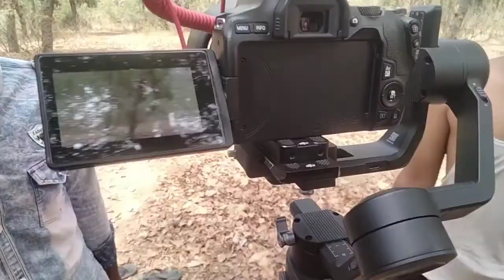the wrong turn behind the scenes 😂😂 part 1 | vas team |vas video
the wrong turn video link ⤵️